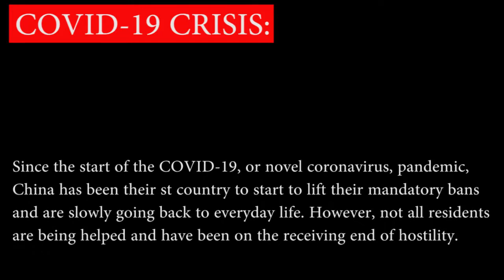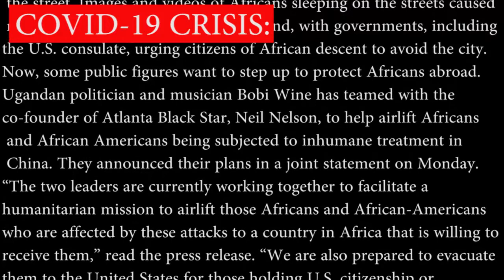UGANDAN POLITICIAN BOBI WINE OFFERS TO AIRLIFT MISTREATED AFRICANS OUT OF CHINA